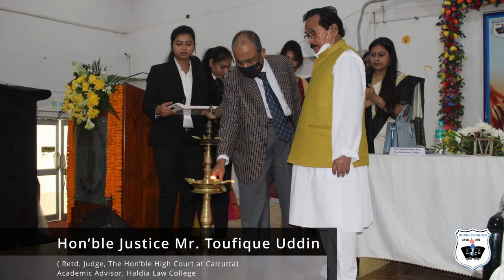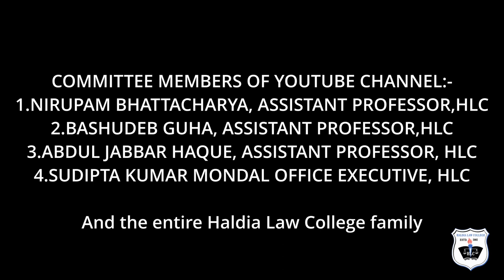HALDIA LAW COLLEGE PROFILE VIDEO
Law is order, and good law is good order.
-- ARISTOTLE